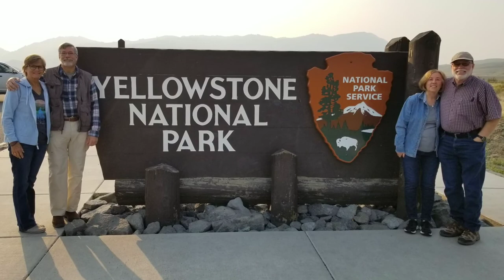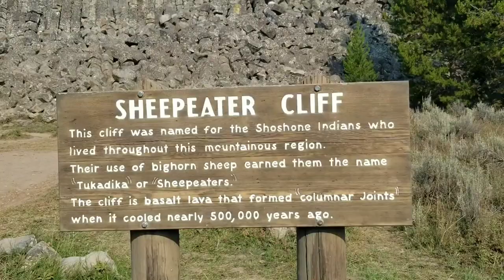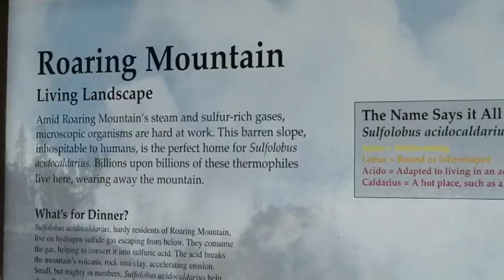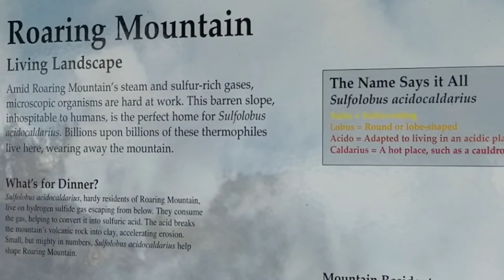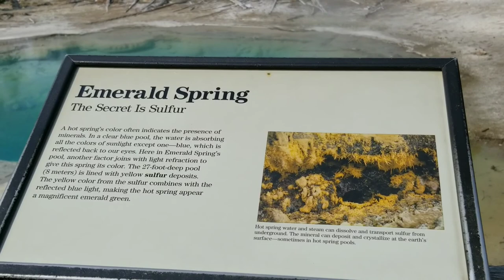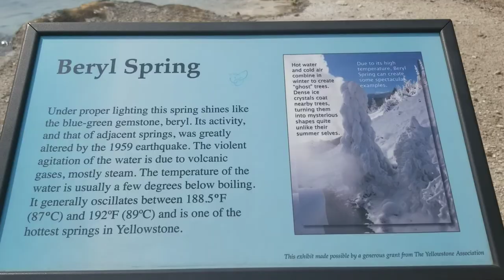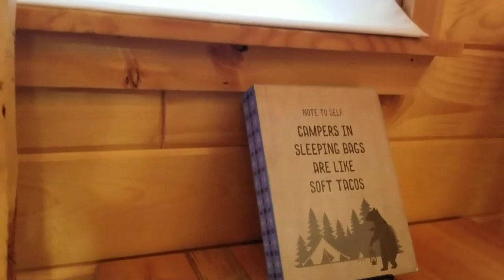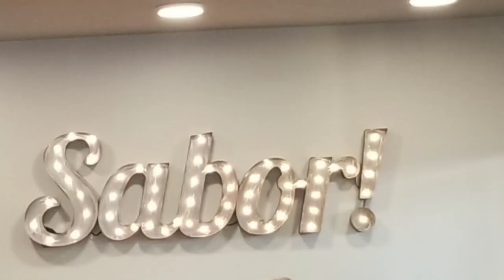Yellowstone, Day 1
We traveled into Yellowstone National Park through the north entrance where we drove through the Roosevelt Arch and visited the Mammoth Hot Springs Terraces the first thing.  We traveled south from there and saw geysers, mud pots, etc. on our way to Norris Geyser Basin.  There we saw many geysers, colorful pools and boiling hot water flowing along the ground making all types of beautiful colors as a result.  After stopping for our picnic lunch at  a picnic spot next to a bubbly little creek, we traveled west out the west entrance and through the town of West Glacier on the way to our Cozy Bear Cabin in Idaho.  After settling in, we drove back toward town to a new Mexican restaurant, before calling it a night.  Enjoy the video!